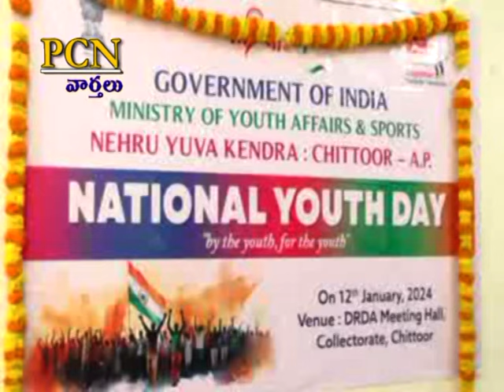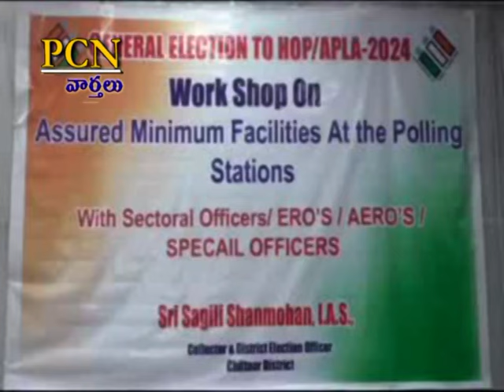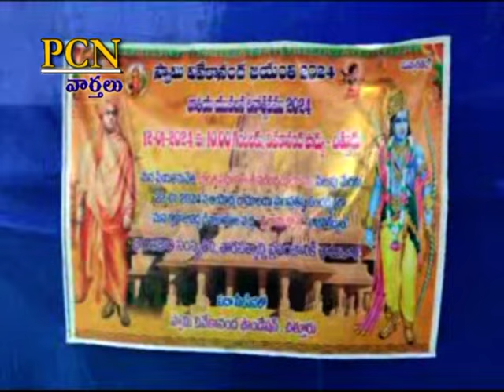PCN Chittoor News on 12.01.2024